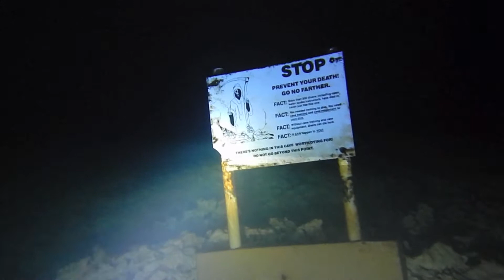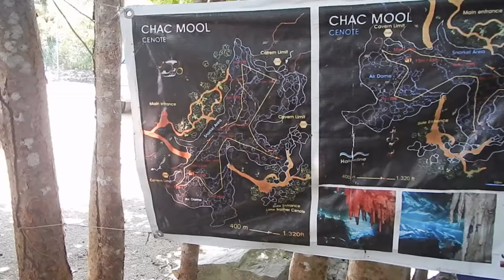Cenote Chac Mool 30 09 2014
Cavern diving with Melanie, Andreas & Dirk